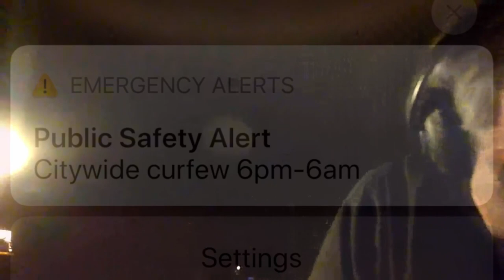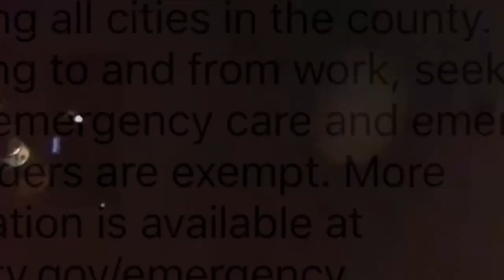Hunyadi Károly - Vető János NahTe : Év 2020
Quarantine project, made in Los Angeles/Venice, US,  - Malmö, Sweden, - Sydney, Australia, - Budapest, Hungary in 2020, during the first wave of the pandemic.
Zene/Music: Hunyadi Károly
Szöveg/Lyrics: NahTe Vető János
Producer/Keyboards: Lukin Gábor
Bass: Sőth Sándor
Vocals: Kiss Llászló
Video: NahTe Vető János, Sőth Sándor, Lukin Gábor, Kiss Llászló
On locations in LA-Venice (USA), Broken Hill NSW (AU), Malmo (SV), Budapest (HU), Iceland.
Év 2020
Még néha rámkacsint
és elhiszem kicsit
hogy újra itt a Tavasz
újra kék az ég
még azt is elhiszem
hogy fenn van még
Még néha zöld a fű
Még néha itt a Nyár
de fellöki az Ősz
és korcsolyán
becsúszik a Tél
oh micsoda kűr
elment az év
Év  elmentél
oh micsoda tűz
lecsúszik a bluz
Év elmentél

A busz még bevisz
vissza már nem visz hozzád
a járda se jár ma
ha járnánk se járnánk rajta
a járdán a járvány jár már
katonás a stílus
Év
elmentél

Még néha elhiszem
hogy rámkacsint kicsit
kicsit mint egy vírus
hosszabb mint a Nílus
Ez már rég  egy más világ
de még nem a másvilág
Nézd micsoda kör
Jujj micsoda láz
Év elmentél Év
Év Év elmentél

Abstrakt  vagy konkrét
csend ül a tamagochi farmra
a tamagochi farmer csendben
tamagochit etet a csöndben
clearvoyannce tekintet
néha még némán rám néz
mint egy vak kézmosás után
puhán néz az ujjaival
ultraibolya fény a bőrön
útra kész a bőröndöm
Ez még nem a másvilág
de már rég egy más világ
oh micsoda tűz jujj micsoda láz
Év elmentél
Hú micsoda láng
felcsendűl a blues
Év elmentél
Év elmentél Év
Év Év elmentél